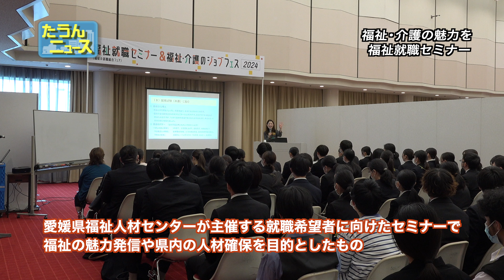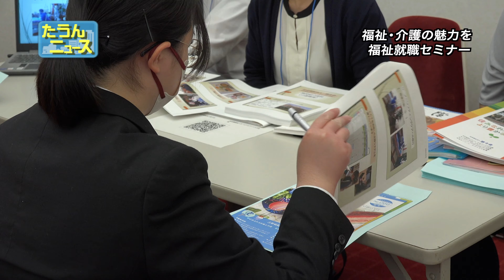【4K】たうんニュース2024年5月「福祉就職セミナー&福祉・介護のジョブフェス2024」